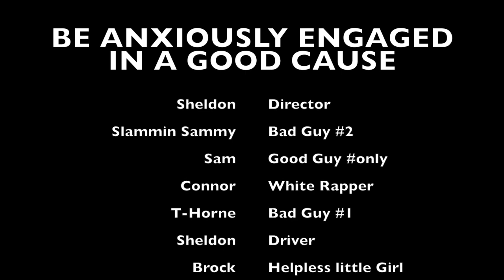Be Anxiously Engaged In A Good Cause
A seminary contest video about D&C 58:27